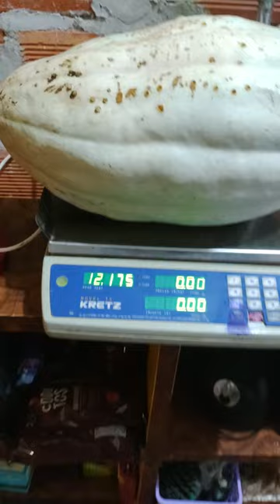Cosechando zapallos plomo de 12 Kg! un éxito de nuestra huerta orgánica febrero 2024